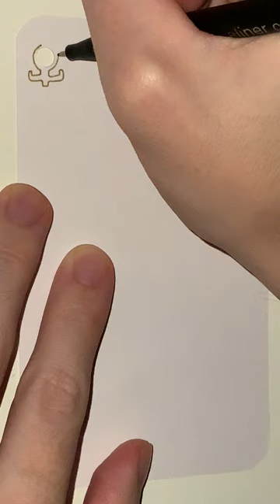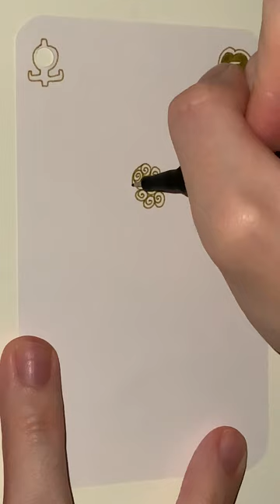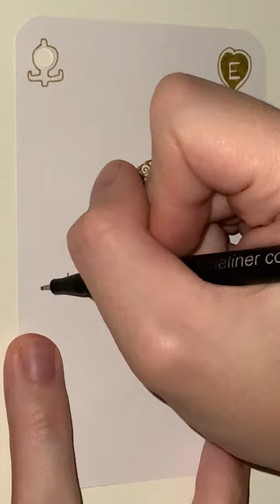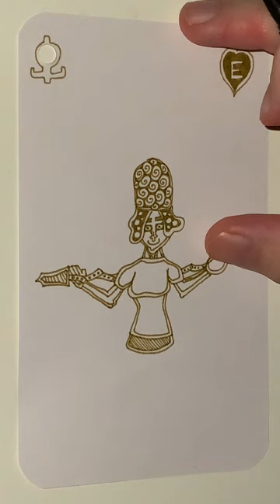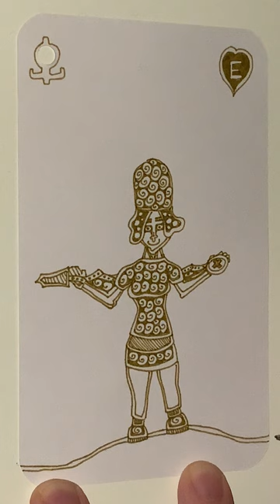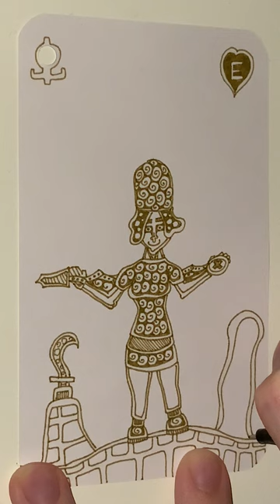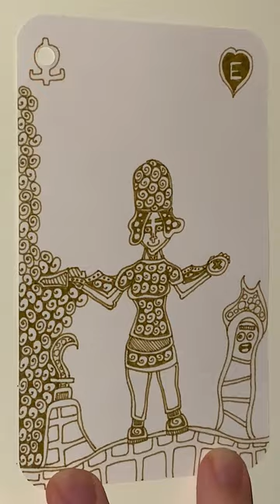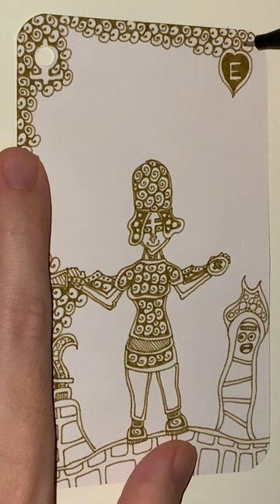E of Brassy Brass Hearts - YH Fineliner - Automatic Doodling - Part 1